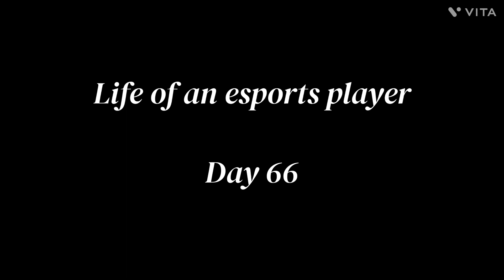Life of an esports player day 66.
BGMI account hacked by registration fraud. Beware of new fraud!!!

For any queries (relating tryouts and joining our clan or our team as a member or esports player etc.) dm @metal.chord on instagram. Tap on the link given below.